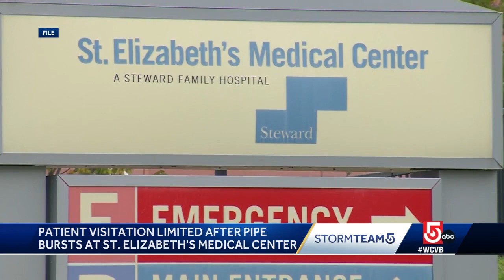Boston hospitals deal with flooding related to cold-weather issues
Boston Medical Center's ER is closed until Tuesday due to a burst pipe.